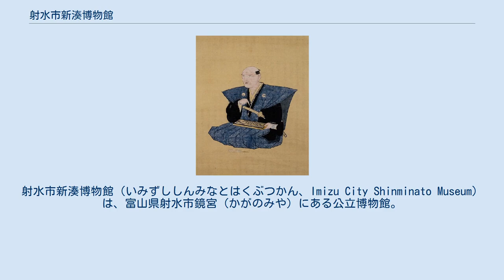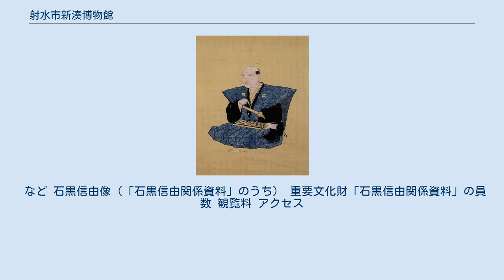射水市新湊博物館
射水市新湊博物館（いみずししんみなとはくぶつかん、Imizu City Shinminato Museum）は、富山県射水市鏡宮（かがのみや）にある公立博物館。
日本博物館協会、全国歴史民俗系博物館協議会、富山県博物館協会会員。
 国道8号と国道472号が立体交差する、鏡宮交差点にある道の駅カモンパーク新湊北側の敷地内7,079.41m2に、1998年（平成10年）「新湊市博物館」として開館。
建築面積 2,063.54m2、延床面積 1,980.26m2、鉄筋コンクリート造り1階建ての建物である。
その後2005年（平成17年）11月1日に、新湊市が周辺町村と合併し射水市となったため、名称も射水市新湊博物館へ改称した。
 博物館では、中世港湾都市である放生津に置かれた越中守護所「放生津城」出土品や北前船関係資料の展示。
和算家・測量家「石黒信由関係資料（重要文化財）」の展示。
また、人間国宝（各個認定の重要無形文化財保持者）の最初の認定者の一人である陶芸家石黒宗麿の作品や、美術品も数多く所蔵している。
 など 石黒信由像（「石黒信由関係資料」のうち） 重要文化財「石黒信由関係資料」の員数 観覧料 アクセス